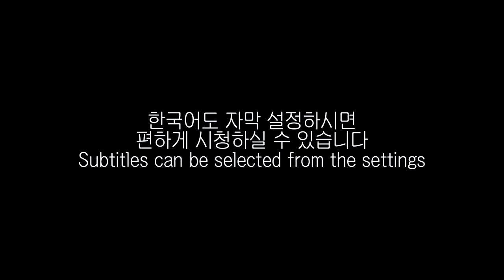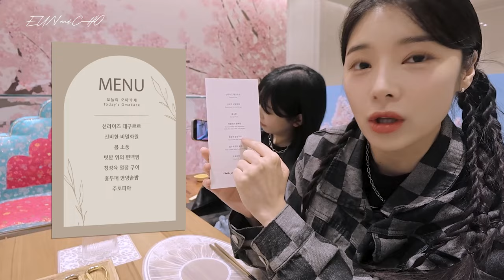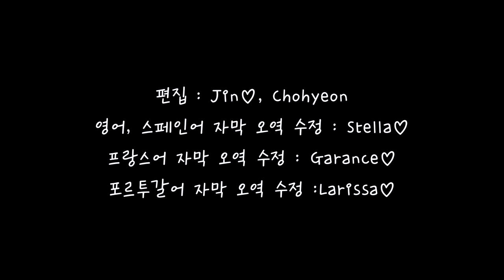(SUB) 강아지 오마카세 휘핑이 생일 기념 vlog | 행복한 강아지 요리 먹방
오늘은 휘핑이의 다섯 번째 생일을 기념하여 강아지오마카세를 다녀왔습니다😝!!
휘핑이가 맛있게 먹는 모습을 보니 제가 배부른 기분이었어요..😌💗
(알고 보면 그냥 떡라면을 많이 먹어서 그런 걸 수도 있음) 엄마의 마음이 바로 이런 걸까요?🥹💗
하지만 휘핑이 나이가 많아질수록 함께할 시간도 짧아지는 것 같아 벌써부터 슬픈 기분도 드는데..
누가 강아지 수명 50년 정도 늘려주는 약 좀 개발해 주세요.

♥Instagram♥ 초현 (96enfj), (iamchohyeon)
                           은하 (811cm), (90istp)
♥tiktok♥ eunandcho